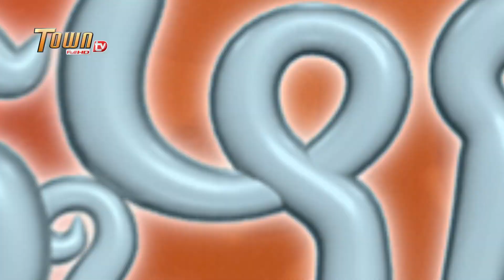ស្បថ [ ដូច្នឹងផង ! រដូវកាលទី 2 ]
ស្បថ